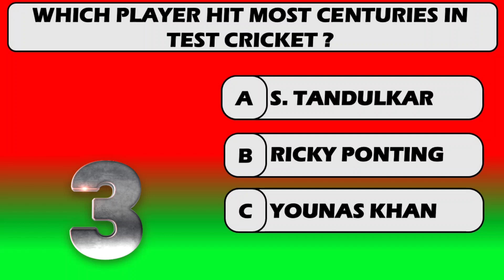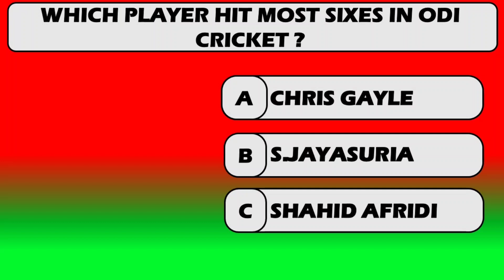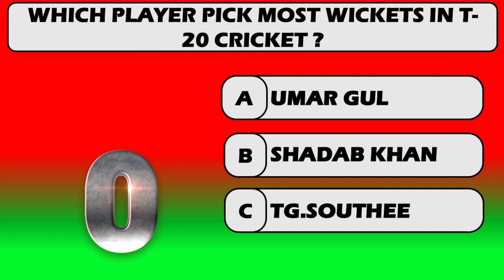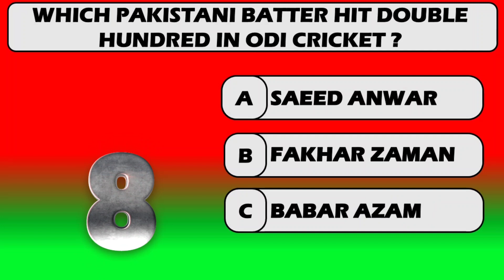General Knowledge Quiz About Cricket || World of Gk 536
Audience Queries:-
World of Gk536
cricket quiz
cricket quiz questions and answers
general knowledge
pub quiz
pub quiz questions
quiz game
trivia quiz
virtual pub quiz
world of gk 536
daily trivia quiz
quizzes